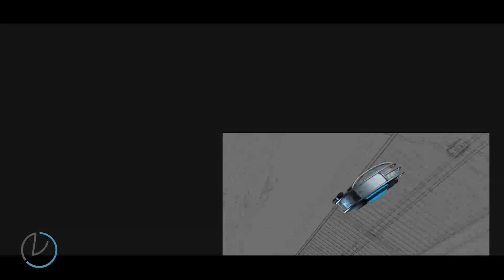CgWorkshop: Neil Jones Demo Reel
An entry for our weekly CgWorkshop series, where the Cgtuts+ community provides feedback and critiques on artist's renders, animations and demo reels. Check it out at the link above, or submit your own cg work through the following form: